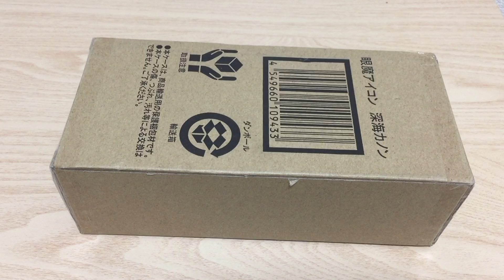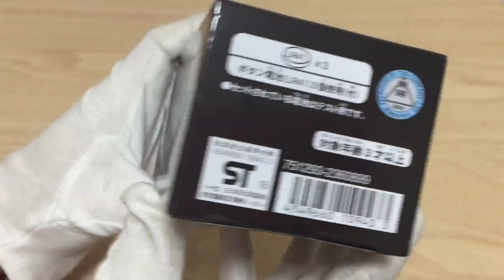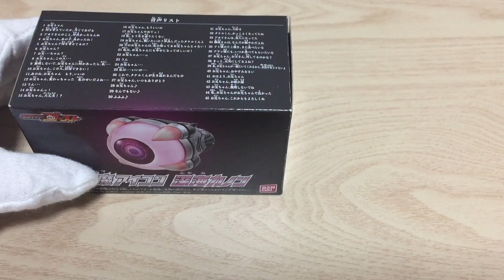[R18] 眼魔アイコン 深海カノン レビュー 全音声 仮面ライダーゴースト シスコン 妹魂 お兄ちゃん... kamen rider ghost ganma eyecon hukami kanon